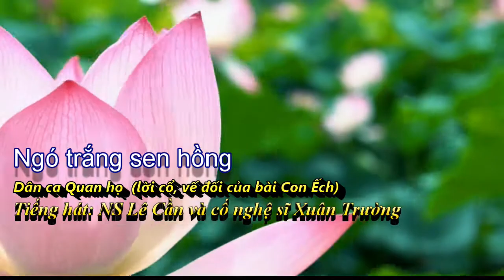Hát đôi - Hát đối: Ngó trắng sen hồng - Vế đối của bài Con ếch, TB: NS Lê Cần và cố NS. Xuân Trường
Trích trong CD Làng Quan họ (The Quan ho Villages), that consist of the following folksongs:
1. "Tỉnh Bắc Sông Cầu "- Bac Ninh province and Cau River
Singers: Lệ Ngải - Minh Phức

8."Quán trắng phố Nhồi "- The Trang inn in Nhoi street
Singers: Công Dứa - Công Lụt

2. "Mía Lam Điền"- Lam Dien sugar cane

9. "Bốn mùa"- Four seasons Singers: Lên Cần - Xuân Trường

3. "Dọn quán bán hàng"- Displaying goods for sale in one’s store
Singers: Lê Cần - Xuân Trường

10. "Đi chợ bán chanh"- Going to the market for selling lemons
Singers: Nguyễn Thị Đại Nguyễn Thị Sáu

4. "Đắp nấm trồng tranh"- Earth up to plant lemon

11. "Trồng bông dệt vải"- Planting cotton for weaving fabric

5. "Đội quang đòn gánh"- Carrying the bamboo frames (for holding loads at the ends of carrying pole)

12. "Ngó trắng sen hồng "- White lotus rootstock and pink lotus
Singers: Lên Cần - Xuân Trường

6. "ông lang Nhẫn"- The physician Nhan
Singers: Nguyễn Thị Túc Nguyễn Thị Tường

13. "Đi cấy"- To go cultivating

7. "Vào chùa"- Entering the pagoda